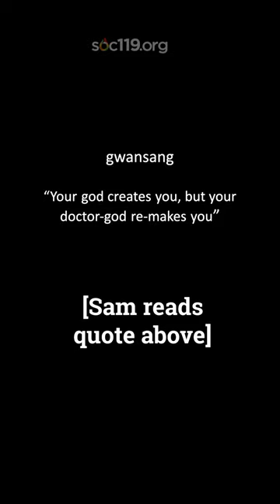"Americans Learning About Gwansang "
In many cultures around the world there is an essence of having a destiny. In South Korea, changing your appearance can help make your destiny take a different path.